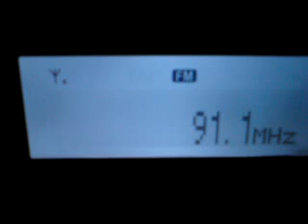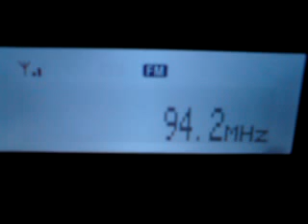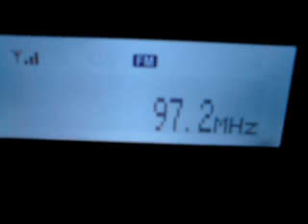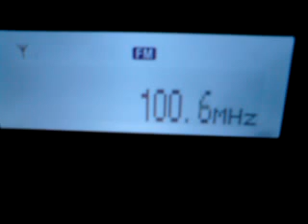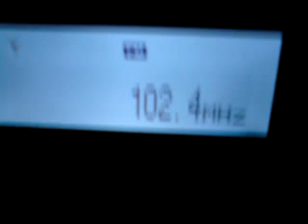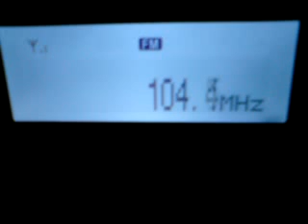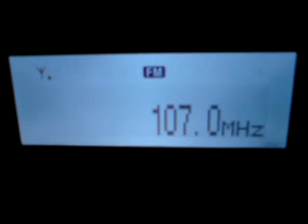Video-Bandscan Villach (Austria)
Bandscan Villach (Austria)